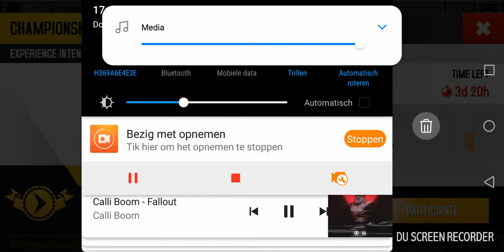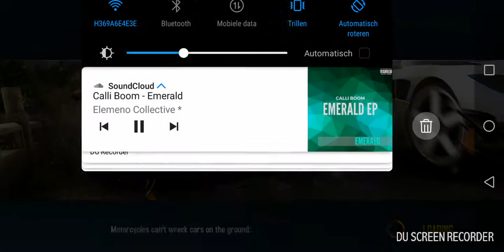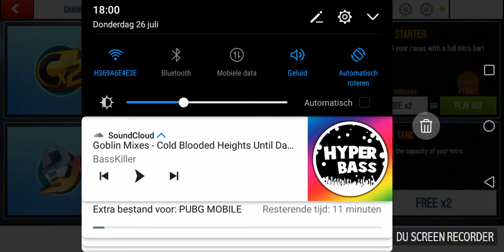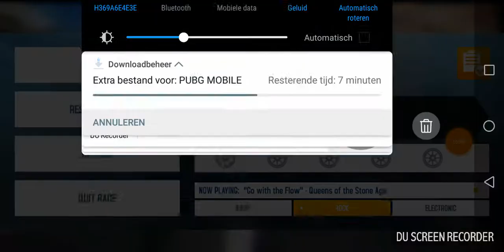Rezvani beast alpha championship first look